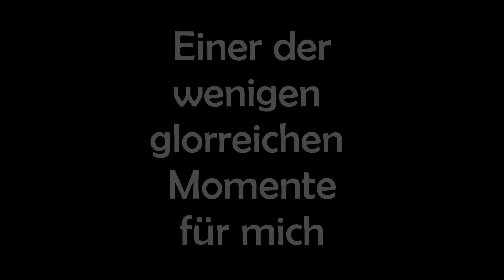WASTED 🎮 Minecraft Titan 3 #3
» Titan3 «
Kommentiertes Minecraft PC Gameplay von Brammen und Dhalucard

» Minecraft «
Open-World-Spiel von Entwickler Mojang und Publisher Microsoft Studios.

» Teilnehmer «